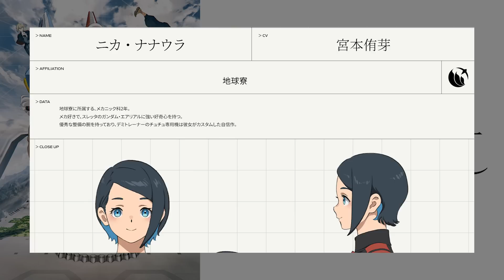【水星の魔女】ニカとシャディクの関係を徹底考察。不穏な関係・地球寮や第6話での伏線から考えた結果...【第7話シャル・ウィ・ガンダム？】『機動戦士ガンダム 』【ニカ・ナナウラ】【シャディク・ゼネリ】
ニカとシャディクの不穏な関係にフォーカスしてみました。
俺たちのニカ姉を返してくれーーー！！

【水星の魔女】ミラソウル社製フライトユニット装備とニカ・ナナウラ（地球寮）の関係を考察・予想してみた結果...【第6話】【推進】【ミオリネ】【エリクト】【最強メカニック】